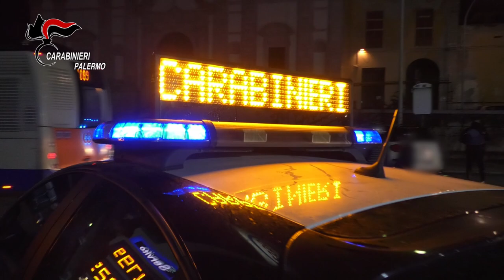Video CC: Eseguite 7 misure cautelari nel mandamento mafioso di Pagliarelli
Alle prime ore dell’alba di oggi, nelle città di Palermo, Riesi (CL) e Rimini, i militari del Nucleo Investigativo del Reparto Operativo del Comando Provinciale di Palermo hanno dato esecuzione a 7 provvedimenti cautelari (5 in carcere e 2 degli arresti domiciliari), emessi dal G.I.P. presso il Tribunale di Palermo su richiesta della locale Direzione Distrettuale Antimafia, per i reati di associazione di tipo mafioso ed estorsioni, consumate e tentate, con l’aggravante di aver commesso il fatto al fine di agevolare l’attività mafiosa e di essersi avvalsi della forza di intimidazione del vincolo associativo e della condizione di assoggettamento e di omertà che ne deriva.